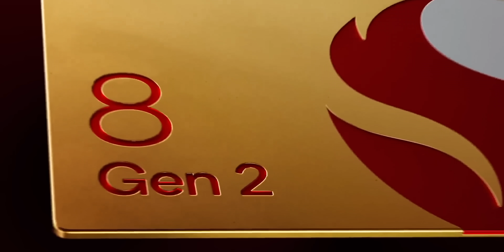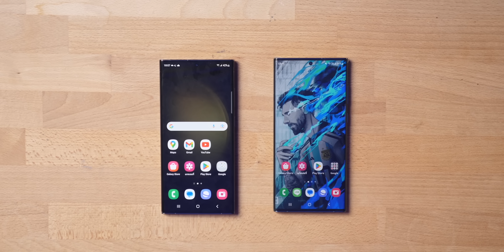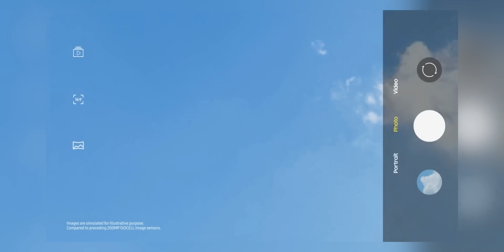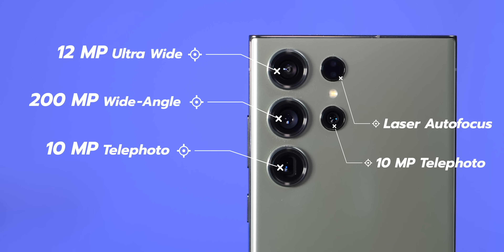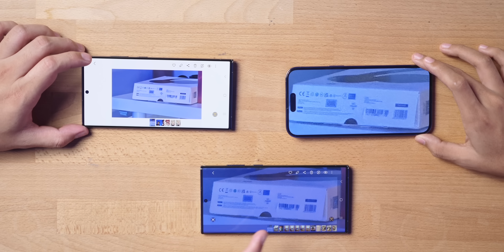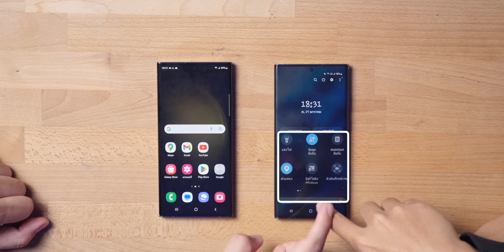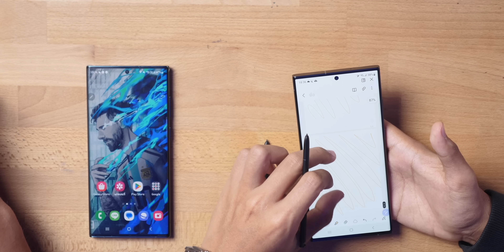พรีวิว Samsung Galaxy S23 Ultra แบบละเอียด (เทียบกับ S22 Ultra , 14 Pro Max)